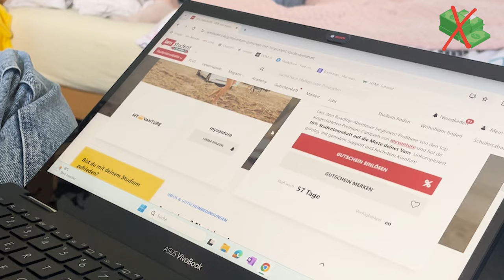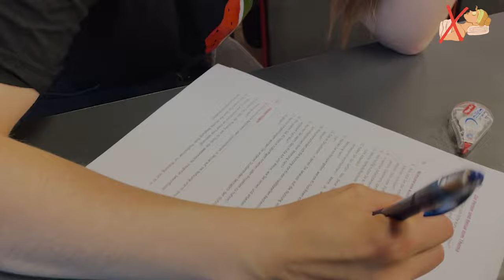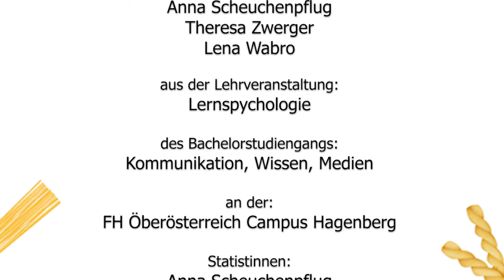Von Nudeln zum Nobelpreis. Tipps fürs Studentenleben | Best of Lernvideos KWM 2024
Von Nudeln zum Nobelpreis. Tipps fürs Studentenleben von Lena Wabro, Theresa Zwerger und Anna Scheuchenpflug. Ein Lernvideo entstanden im Bachelorstudiengang Kommunikation, Wissen, Medien, Jahrgang 2023 im Rahmen der Übung Lernpsychologie.

Folge auch gern Campus Hagenberg auf Instagram-Seite und TikTok